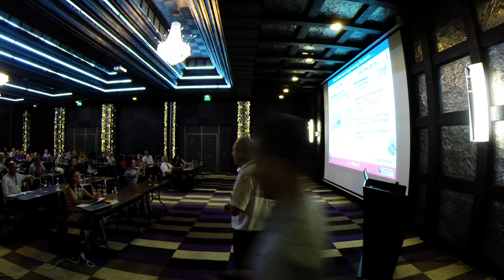MOTIVATING TOMORROW’S ENGINEERS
Peter Willmot
Loughborough University, United Kingdom

Education, Research & Development
6th International Conference
4–8 September 2015
Elenite Holiday Village, Bulgaria